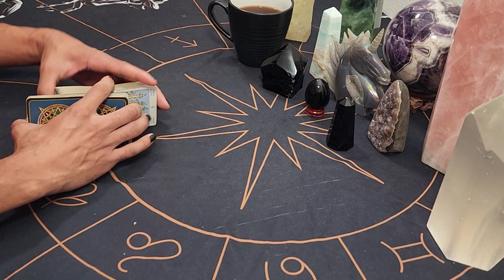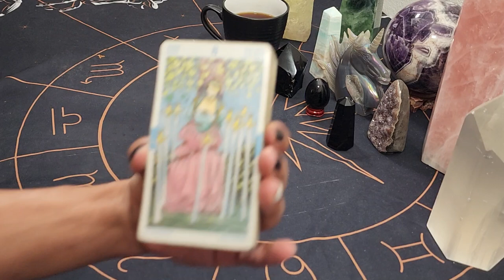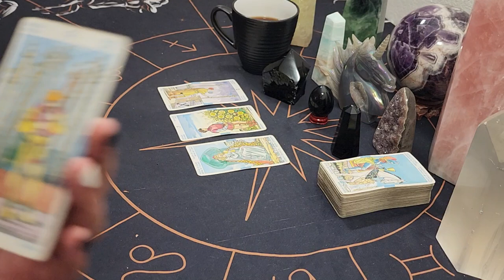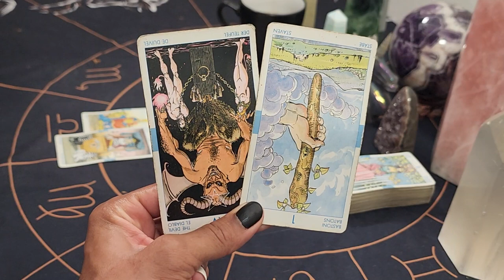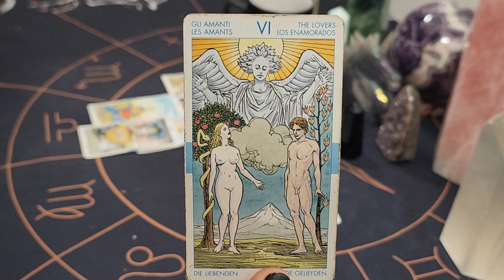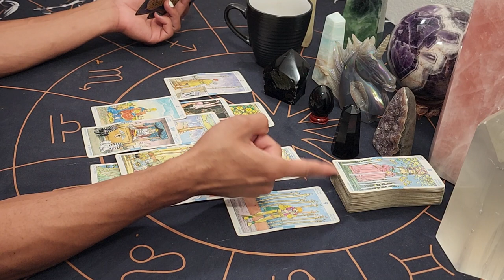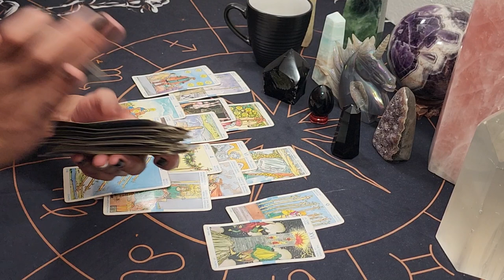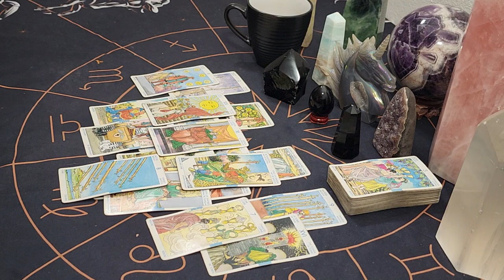Virgo (Bonus) ~ * A New Direction Guided By A Higher Authority * - August 2022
30 min - $65
60 min - $130

Available oracle decks:
~Crystal Mandala
~Sacred Rebels